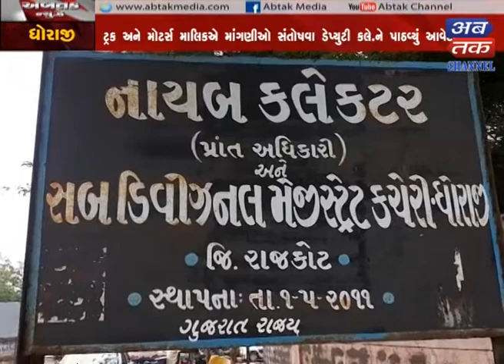Dhoraji+Godhra : Truck & Motor Association Avedan To Collector